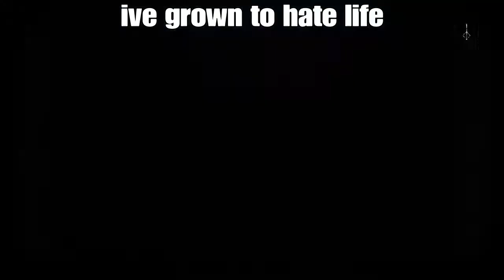Bloodborne speedrun pt2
Im a legend find out why